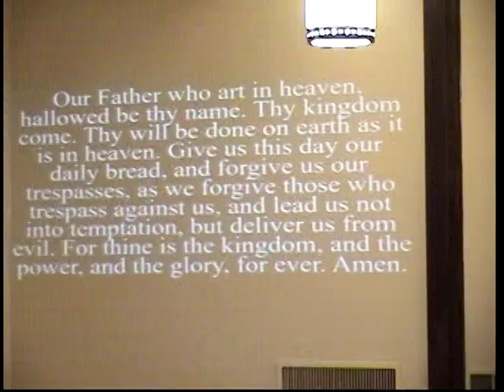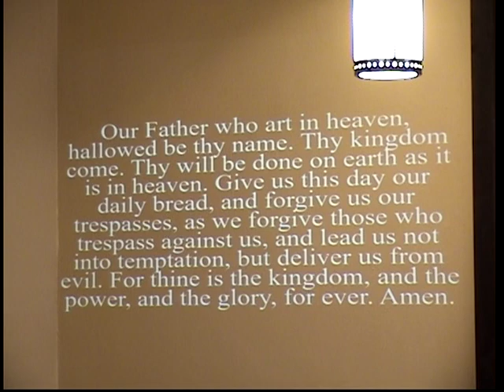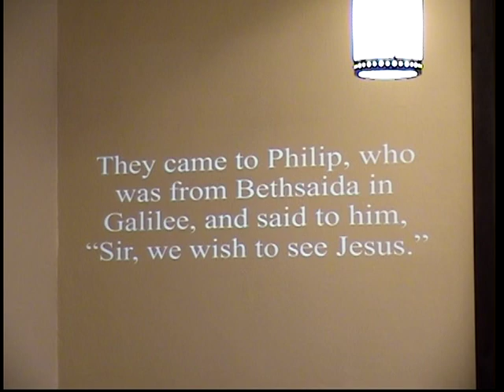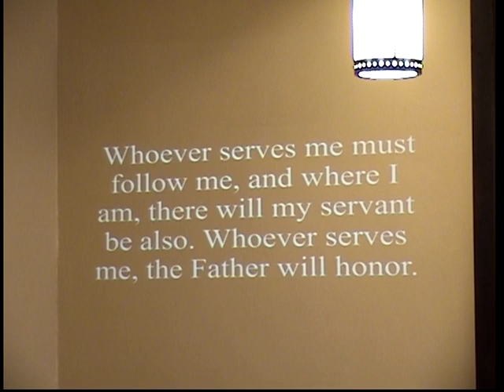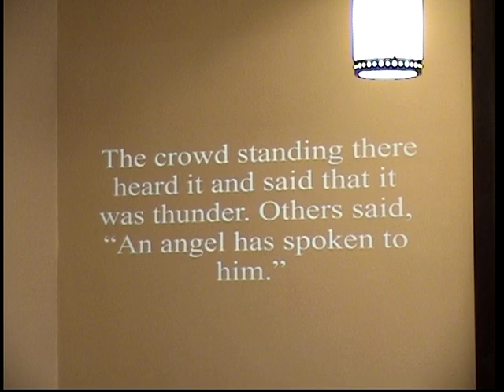The Fifth Sunday of Lent – John 12:20-33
Greek people come seeking Jesus. Jesus explains that it is time for God to glorify Jesus and Jesus will glorify God. Jesus could have said no – where would that have left us? Jesus knew “this is why” he came and this was his mission here on earth. Jesus talks about a grain of wheat falling to the ground and dying – like ripples in a pond – we have been affected by one who was “harvested” before we were and the harvest continues.

Dresden 1st UMC/ Pisgah UMC
105 S. Church Street